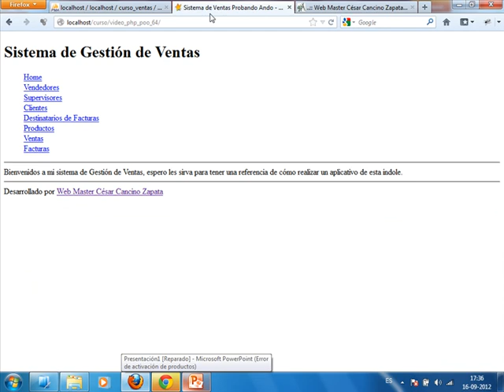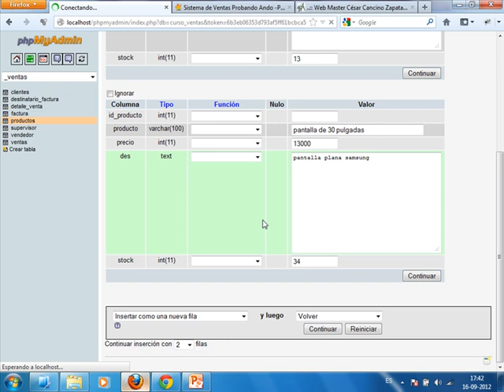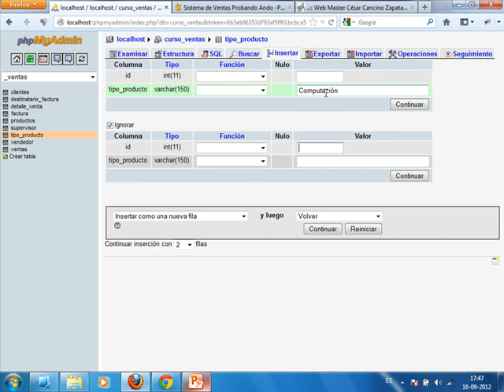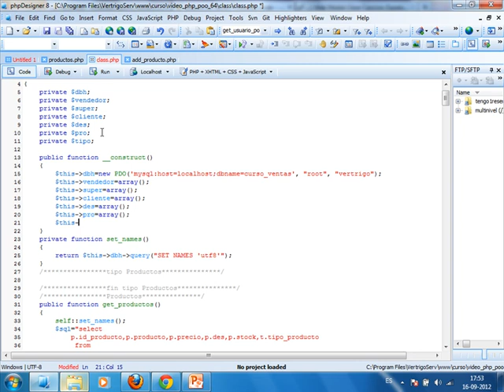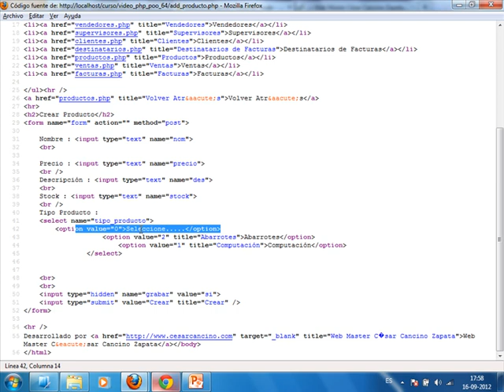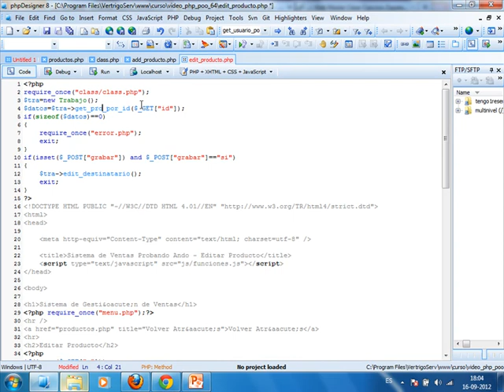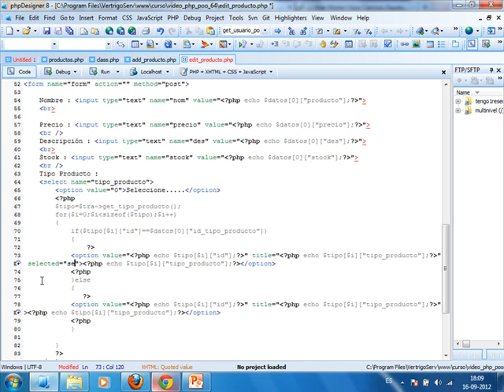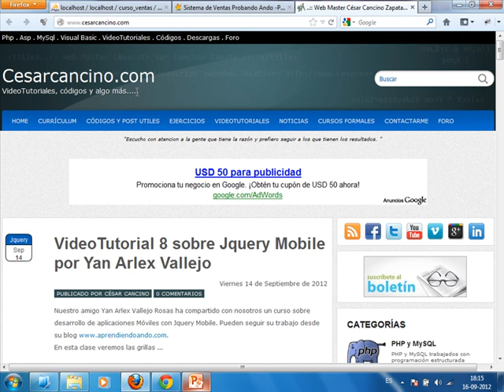VideoTutorial 64 del Curso de PHP POO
Este es el VideoTutorial 64 del Curso de PHP POO.
Continuamos con el bloque dedicado a la creación de un pequeño sistema de gestión de ventas.
En esta entrega desarrollaremos el módulo de productos, en sus funcionalidades de ver, agregar y editar.
Agregaremos un campo a la tabla productos para poder ordenarlos por tipo_producto, lo que nos permitirá hacer un poco mas eficiente nuestra aplicación.